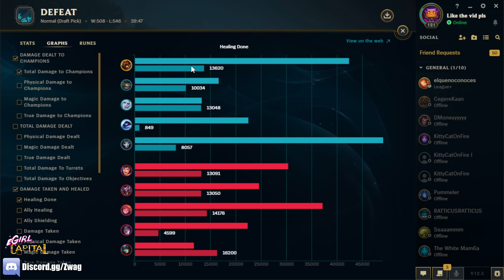BRAND, BUT EVERY W IS A SORAKA ULT THAT HEALS MY TEAM (MOONSTONE BUILD)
League of Legends season 12 Brand Gameplay!